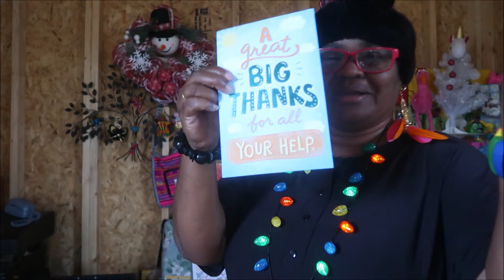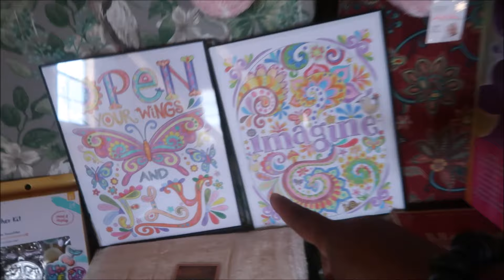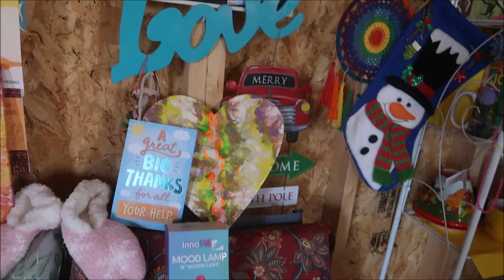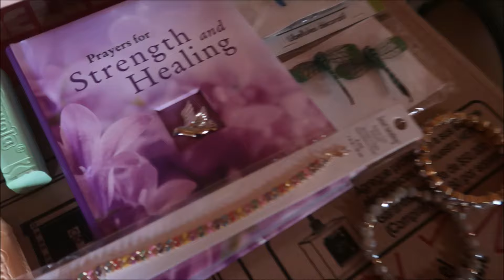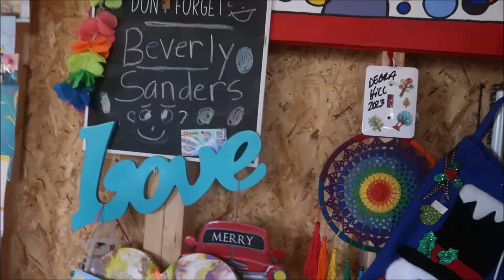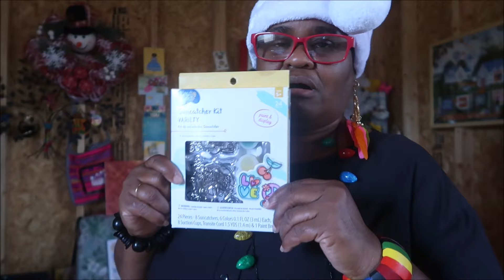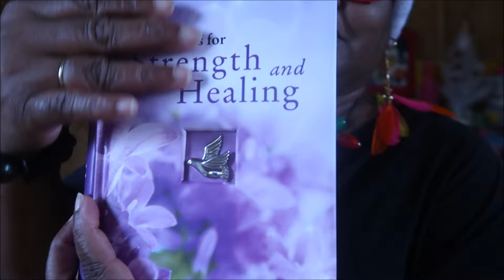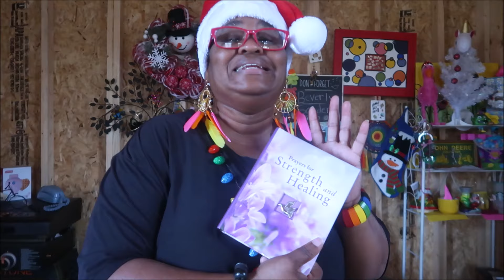Converted Shed to Tiny House 12x24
Your shed turned home is a cozy and comfortable space that you have built with your family on your farm in Louisiana . The shed has been renovated one bedrooms. The big windows and  porch provide a beautiful view of the countryside, and the porch is perfect for watching the sunset.

Your farm life with your family and pets is simple and peaceful. You spend your days taking care of your animals and growing crops. You enjoy the freedom and flexibility that comes with living on a farm, and you love spending time with your family, playing games, and telling stories.

Your pets,  are an integral part of your family. They love running around and playing in the open fields, and they enjoy sleeping on the porch at night.

Your shed turned home is not just a place to live, but a symbol of your love and hard work. You have built it together with your family, and it is a testament to your strength and resilience.